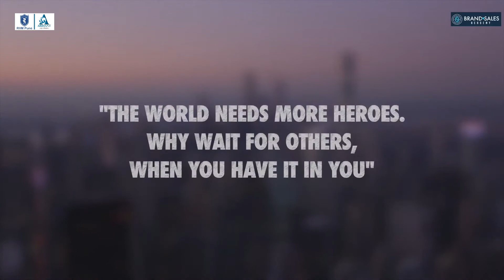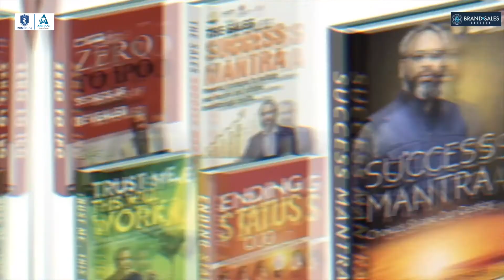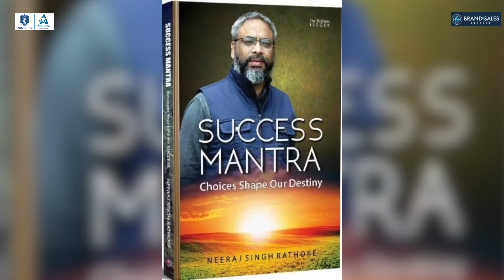Mr. Neeraj Singh Rathore_Webinar @RIIM Pune Promo